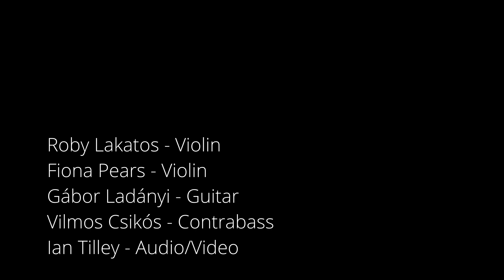Roby Lakatos & Fiona Pears La Vie en rose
Roby Lakatos and Fiona Pears join together 12,000 miles apart during COVID-19.